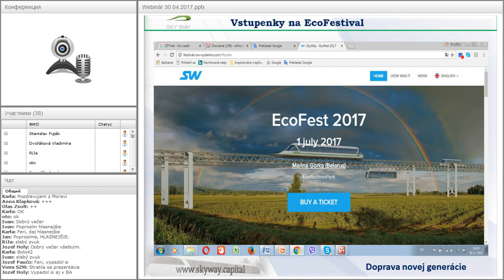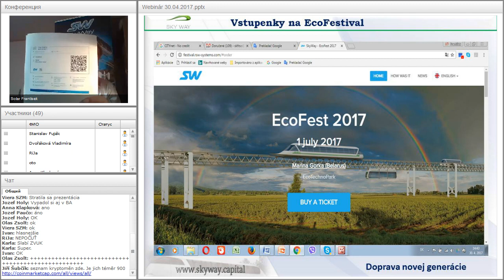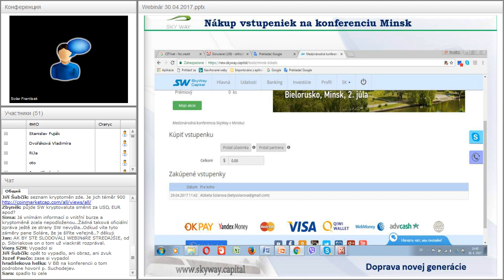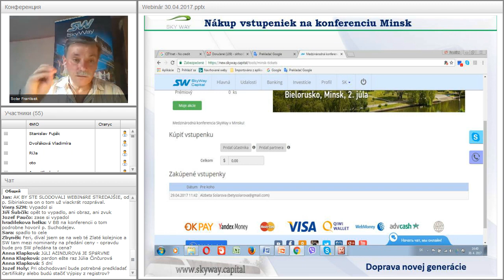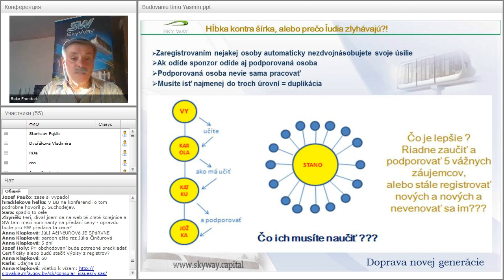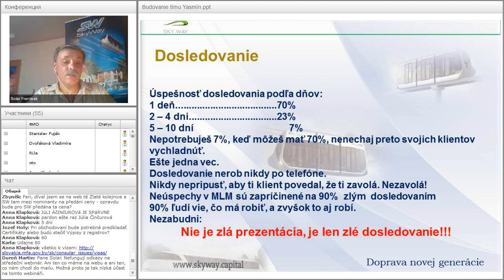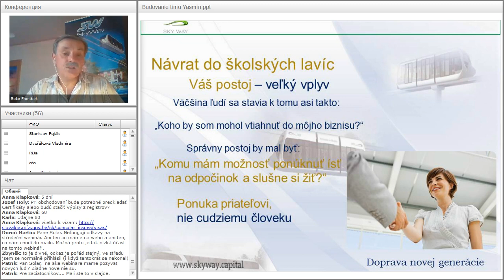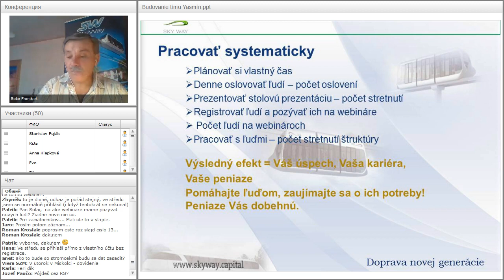Вебинар от 18.06.2017. Technický webinár pre registrovaných členov projektu SkyWay. Чехия/Словакия.